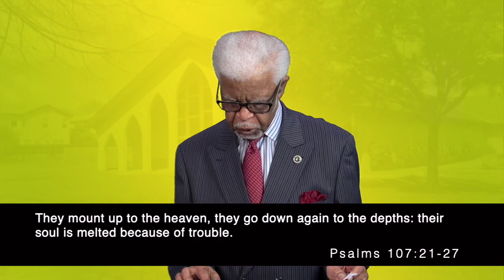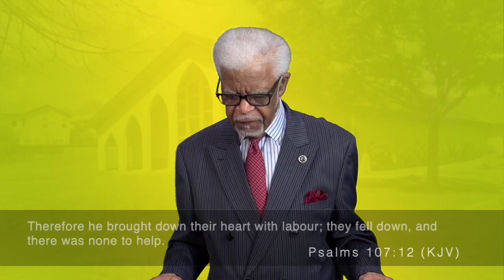Dr. Bennie L. Toliver- "What Do We Do Now"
Words To Live By from Dr. Bennie L. Toliver
"What Do We Do Now" April 23, 2020